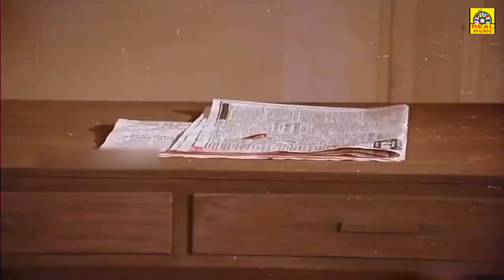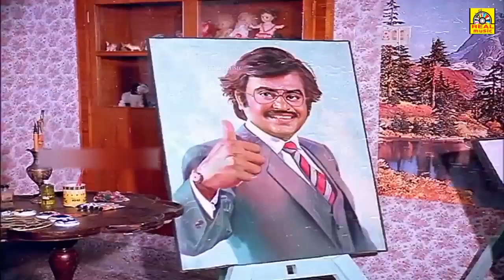Dharmathin Thalaivan | Tamil Movie Scenes | Rajinikanth | Prabhu | Suhasini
© realentertainment✅
அனைவருக்கும் நன்றி...

Hello Viewers..,